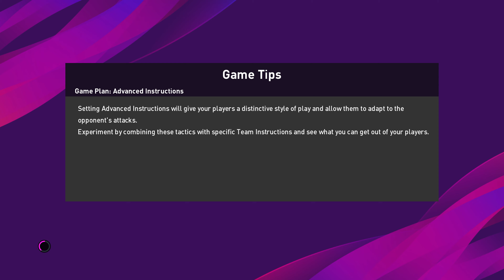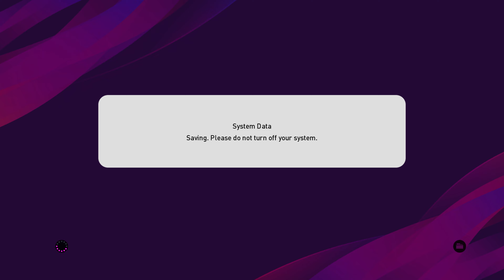Mecz log z dnia 08.05.20